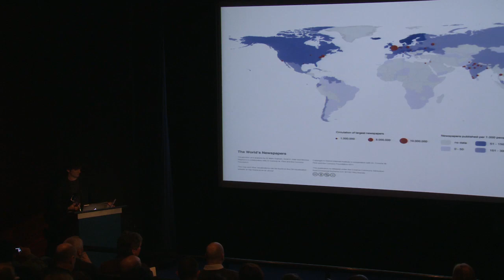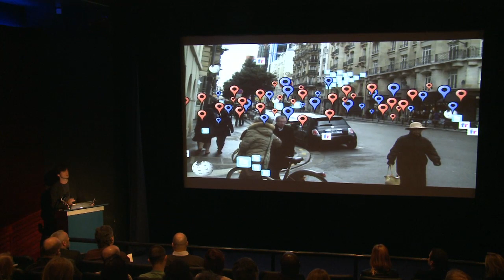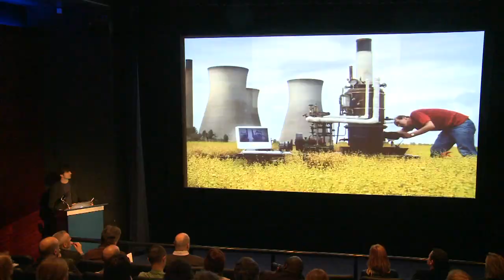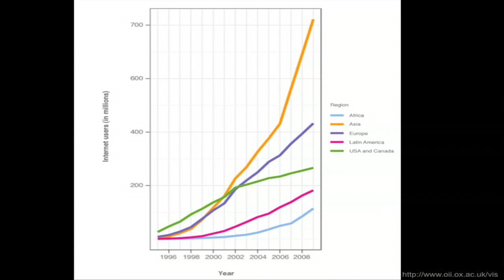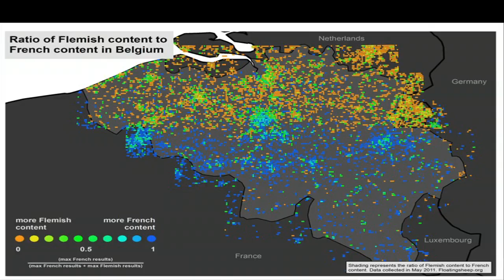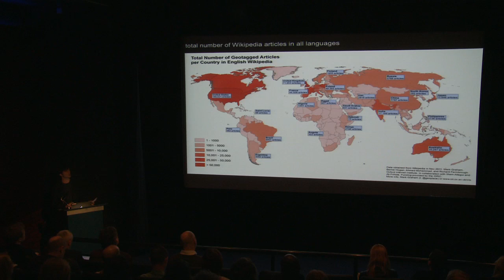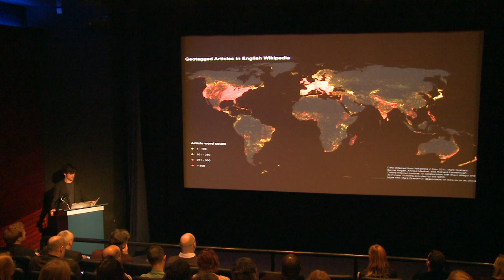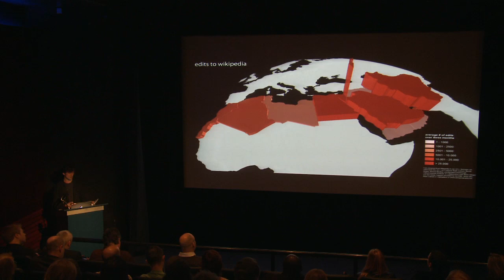Internet and information geographies | Mark Graham | TEDxBradford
Mark Graham's research focuses on Internet and information geographies, and the overlaps between ICTs and economic development.

His research on Internet & Information Geographies examines how people and places are ever more defined by, and made visible through, not only their traditional physical locations and properties, but also their virtual attributes and digital shadows.

Specifically, he is interested in how ubiquitous electronic representations of urban environments that are made possible by services and platforms such as Google Maps, Twitter and Wikipedia have the power to redefine, reconfigure, and reorder the cities that they represent.

Of particular interest are the barriers to participation and the way that some people can lack voice and representation in online platforms. This work has been featured in over thirty media outlets around the world (including The Guardian, The New York Times, and Wired) and has been funded by the IDRC and the John Fell Fund. Some of his published academic work on this topic can be found on his website, while more recent work can be accessed on his zerogeography blog and the floatingsheep blog that he co-manages.

Find out more about Mark at the Oxford Internet Institute and as @geoplace on Twitter.